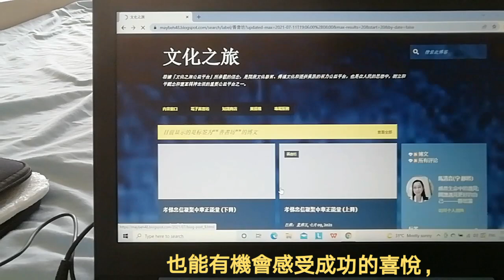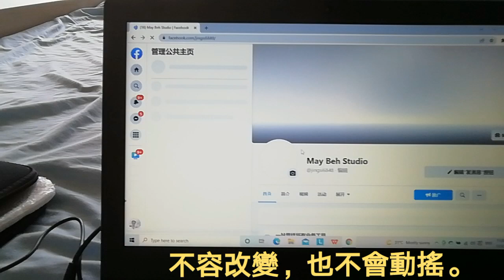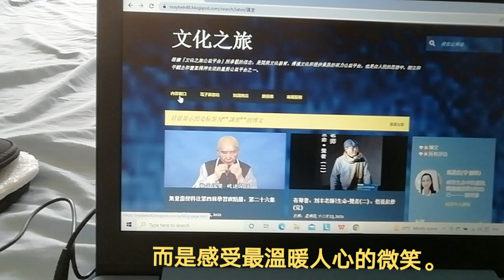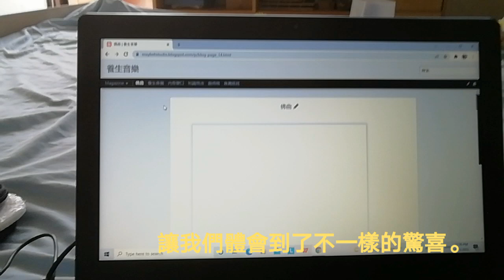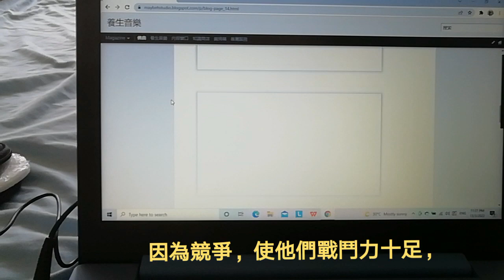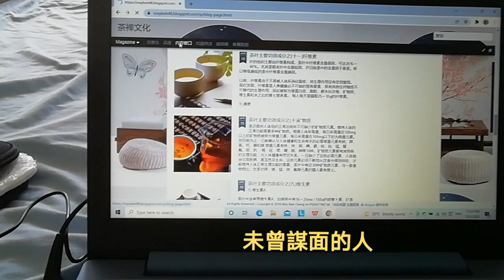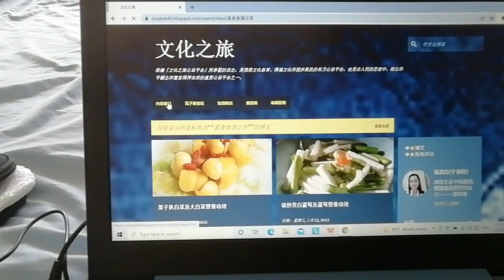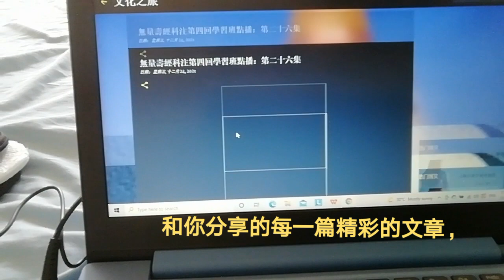感謝一路幫助過我的所有人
用一顆感恩的心擁抱世界，你會發現世界如此美好

謹以此文獻給所有愛我的和我愛的人

有一種祝福總是記心上 ，有一聲問候總想對你講

借這特別的假期裡，告訴你我的心“感恩一路幫助過我的所有人。”